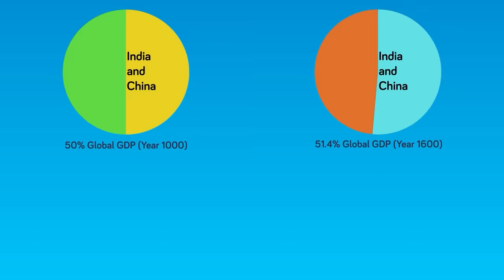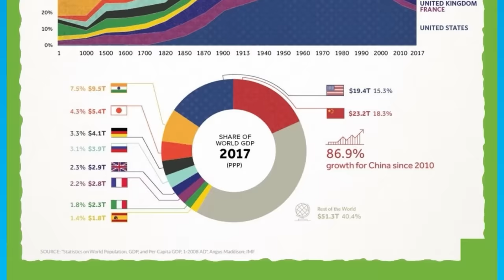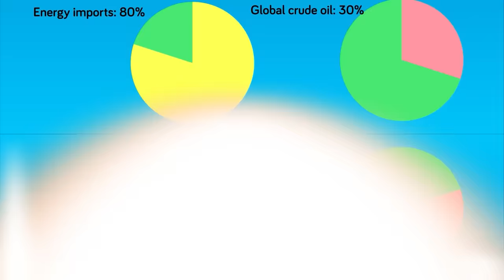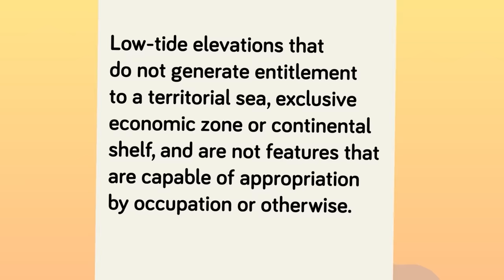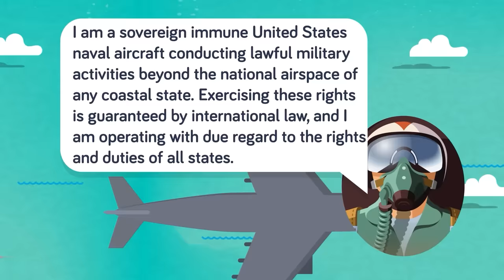Why China's Artificial Islands are Now Sinking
In 2019, US media accused China of “bullying” in the South China Sea due to its giant terraforming operations to create artificial islands. One of the major consequences of these islands being built up, according to the press, is the possibility of an all-out war with the USA. That’s not how China explains things, nor does it admit things could presently be going wrong with those islands.
As you’ll see in this video today, China might have a major problem on its hands which could turn into a supremely expensive catastrophic failure.